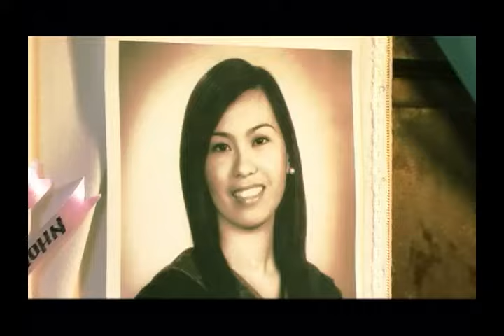Gary Granada I Kung Ika'y Wala I OFFICIAL music video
KUNG IKA'Y WALA
From the Album "Sa Pagitan Ng Ngayon At Kailanman"
Performed by Gary Granada
Composed by Gary Granada
Published by Gary Granada
Produced by
Record Label: GMA Music